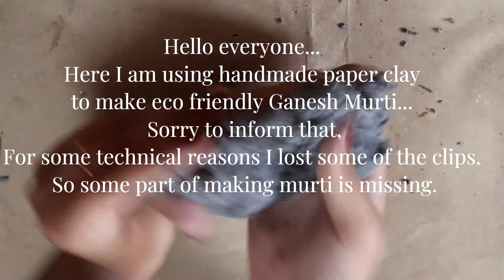Paper clay Ganesh Murti making || Baal Ganesha murti || Clay ganesh Sculpture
Materials Used:
 Paper clay
Paint